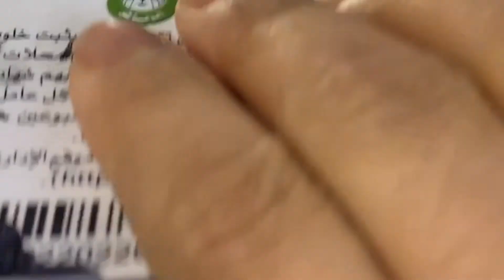SQUID GAME NAIL ARTS | jane M's art 2021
Squid game nails